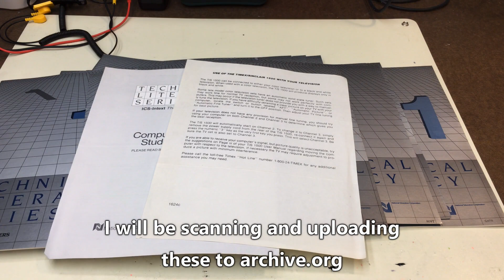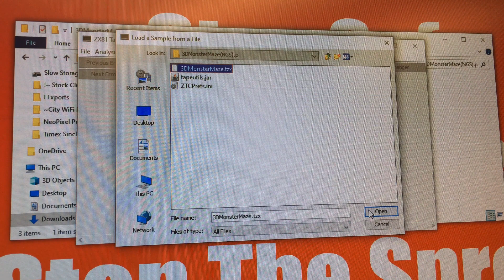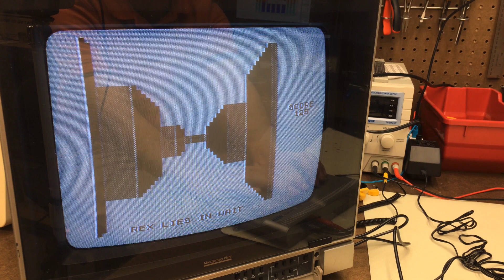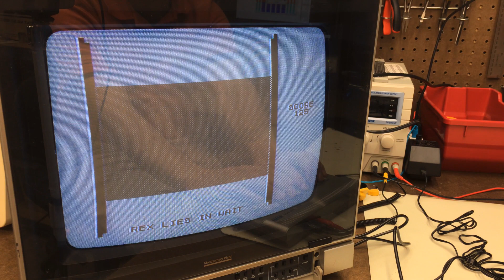QUICK FIX - Timex Sinclair 1500